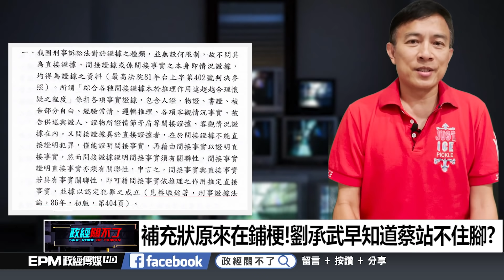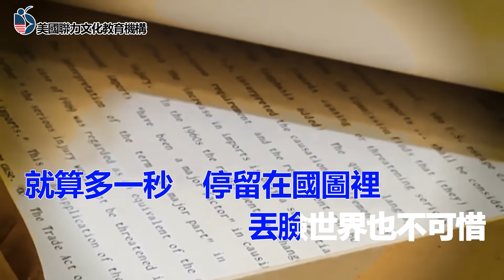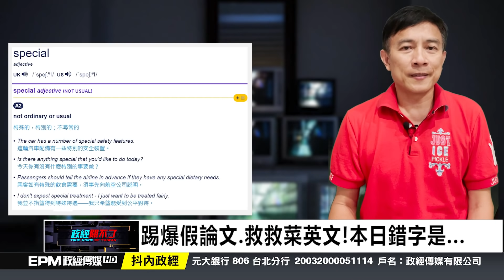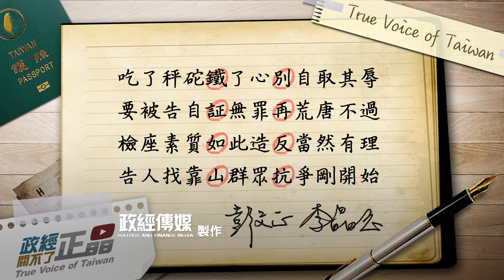政經關不了（完整版）｜2021.08.03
今日主題：
-補充狀原來在鋪梗!劉承武早知道蔡站不住腳?
-天地顛倒邊!彭P誹謗案檢察官舉證責任大轉移?
-熱烈迴響!昨彭P上課釣到"大物"來讚聲
-改寫理則學?證明學位"充分條件"掛蛋也可以?
-還需要爭?蔡學位"必要條件"全露破綻

➤抖內《政經關不了》：
1. 台灣觀眾銀行捐款 ➔ 元大銀行806台北分行 帳號：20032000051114 戶名：政經傳媒有限公司
2. 海外觀眾PayPal捐款 ➔
3. 海外觀眾銀行捐款 ➔
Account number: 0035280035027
Bank name: Yuanta Commercial Bank Co., Ltd.
Bank address: 3F, No.210, Sec.3, Chengde Rd, Taipei 103, Taiwan
SWIFT Code：APBKTWTH